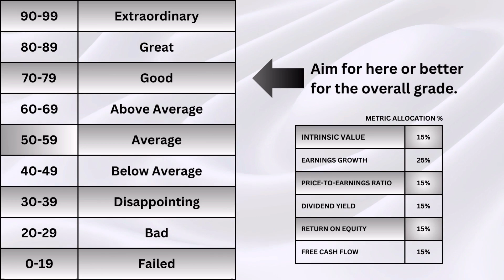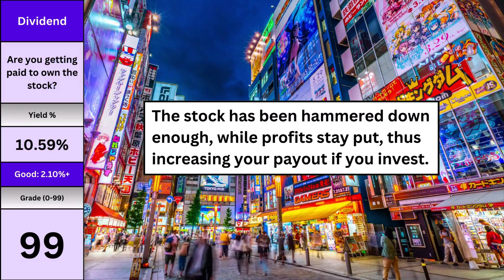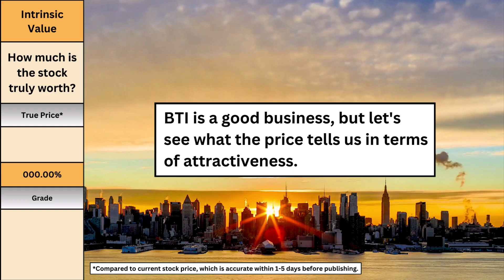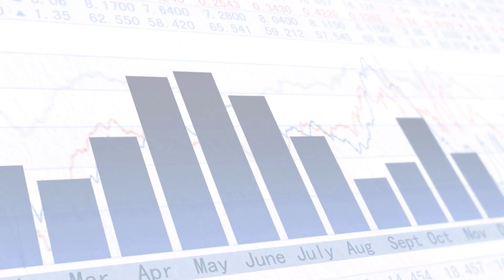Can British American Tobacco (BTI) Turn Things Around? | BTI Stock Analysis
Should you invest in British American Tobacco (BTI)? Is the company a good long-term investment? In this analysis we're going to figure out the intrinsic value of the stock, as well as answer the question: is there a good business to justify the stock price? Would you invest in this company right now?

⭐The 6 metrics I use to analyze this company: Earnings Growth (25%), PE Ratio (15%), Dividend Yield (15%), Return on Equity (15%), Free Cash Flow (15%), and Intrinsic Value (15%).